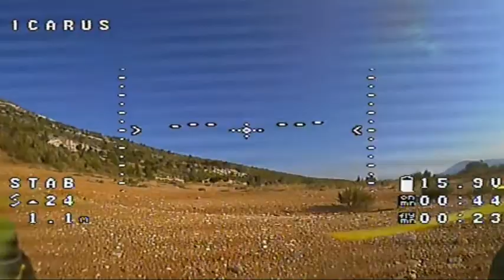stamFPV Training Session 1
Frame Realacc X210 V+ 214mm 6K Carbon Fiber FPV Racing Frame 4mm Frame Arm
Flight Controller OMNIBUS Betaflight F3 AIO V1.1 OSD Barometer
ESCs Racerstar RS30A V2 BLheli S
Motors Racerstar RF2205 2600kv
Propellers Racerstar 5042 5x4.2x3 3 Blade

Transmitter FlySky FS­I6X
Receiver FlySky X6B

Video TX Aomway 200MW 5.8GHz
FPV Camera Foxeer HS1177 600TVL CCD 2 IR
FPV Camera Lens RunCam Swift 120 Degree 2.1mm
Goggles Eachine VR D2 5" 800*480

Buzzer, RC Filter, Matek PDB­XT60 W/ BEC 5V & 12V, softmount, Reallacc Mushroom Antenna
Batteries Turnigy Graphene 1300mAh 4S 45C, Infinity 14.8V 1300mAh 4S 70C